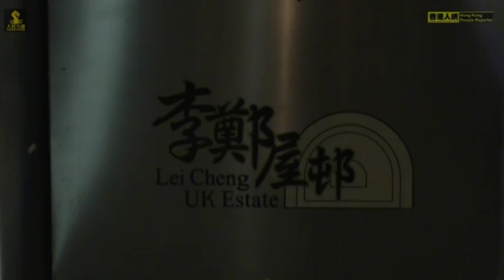20110831李鄭屋邨居民會「毓民與您對話_Rev.第1集Series#17[人網製作]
修改背景音樂 共三集。